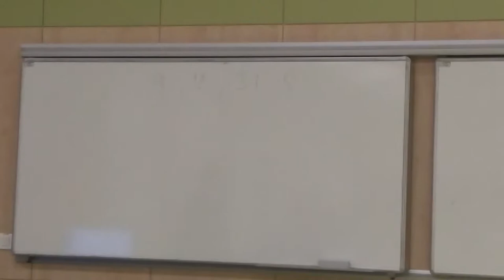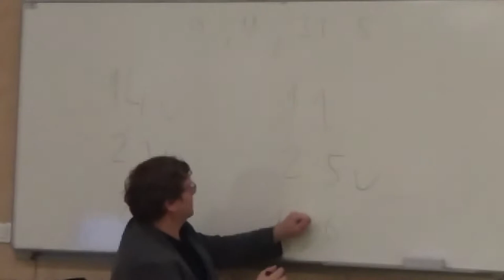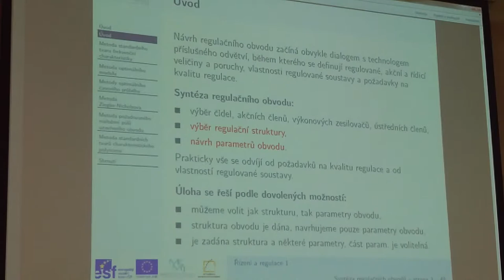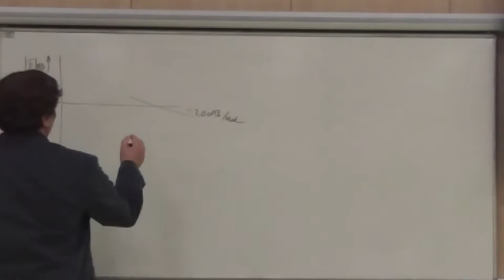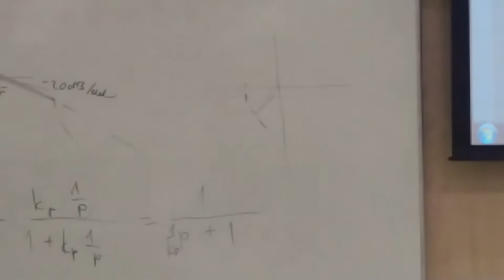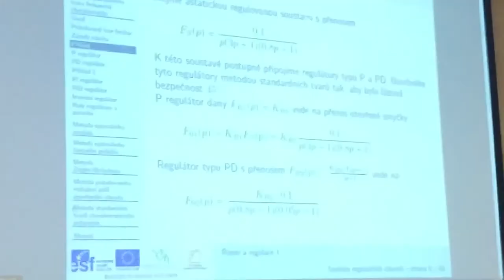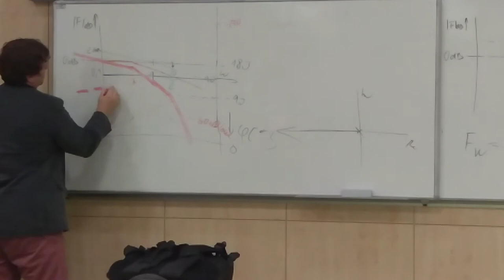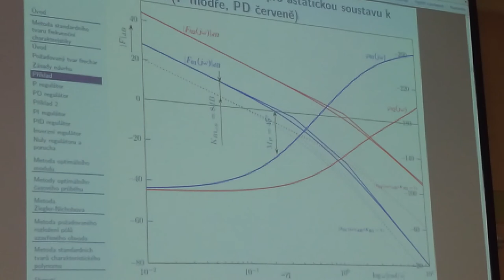BRR1 18-03-26 P8 #1 FHD